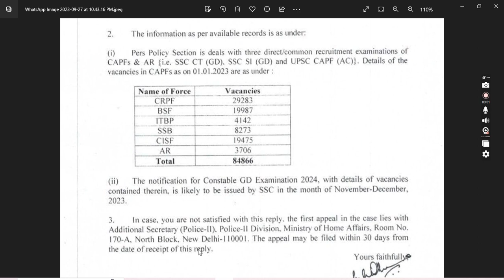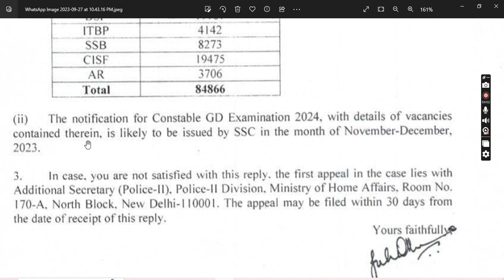Bihar SSC GD 84886 post 2023 full notification, Syllabus , Exam Date, 2023-2024 from gd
Bihar SSC GD 84886  post ke liy 2023 full notification  Samjhe
Bihar SSC GD 84886 post 2023 full notification
Bihar SSc GD ka From kab aayega  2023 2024
Gd  Vancany  kab se aayegi
GD ka from  se bharenge 2023
SSc Gd
SSc GD
SSc GD
 Bihar SSC GD  ka From Kaise bharenge GD me Kya yogyta hai kitna ahge se le raha Hai or kya hai Iska Syllabus  Math G.K Reasing Hindi
Exam fee kya lagta Hai Ssc Gd
Ka